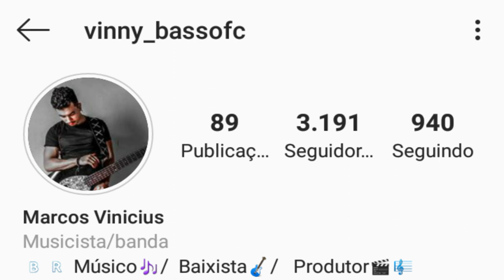VINNY BASS | TOCANDO A MÚSICA DON'T START NOW- DUA LIPA | Versão (FORRÓ )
Pois deixa o seu like, comente e compartilhe.  Ah! Tmj 💪